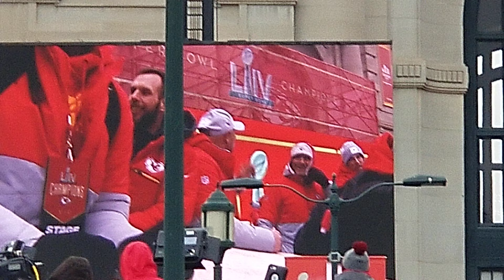Kansas City Superbowl Champions Rally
This occured on 2/5/20 in Kansas City, Missouri at Union Station. The Kansas City Chiefs held their victory parade and held a pep rally after the  parade.